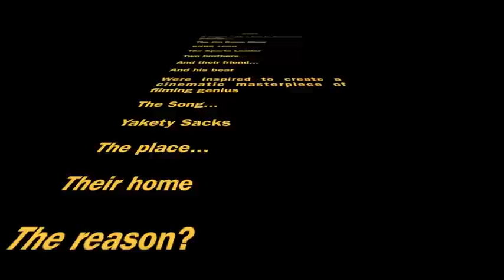Yakety Sacks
A brother, another brother, their friend, a bear and Yakety Sacks